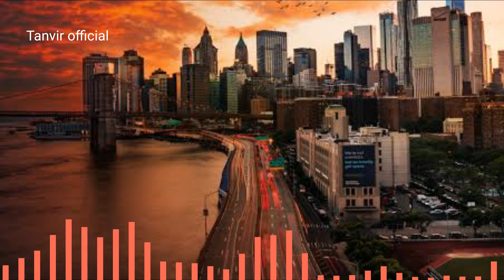ধোয়ায় ধোয়ায় আধার কালো ।। New song 2022 ।। Neshar Amontron ।। official video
New video song ।। ।। Neshar  Amontron ।।
ধোয়ায় ধোয়ায় আধার কালো ।। ধোয়ায় সাঝে বুক।।
এই জীবনের মানেই হলো ।।
নেশার আমন্রন ।।
 Neshar  Amontron ।। official video ।।
কন্ঠশিল্পিঃগগন সাকিব
।। Tanvir official ।।
প্রকাশকাল: ২০২২

এডিটিং তানভীর অফিশিয়াল ।।